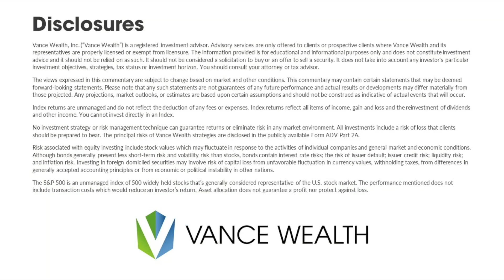April 29, 2021 - The S&P 500 Reached a Historical Milestone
This morning, the S&P 500 hit 4,200! Since the COVID lows set in March 2020, the index has increased by 90%. Over the last two years, it is up north of 40%. These are solid gains with everything that transpired in the market and economy over the past few years.